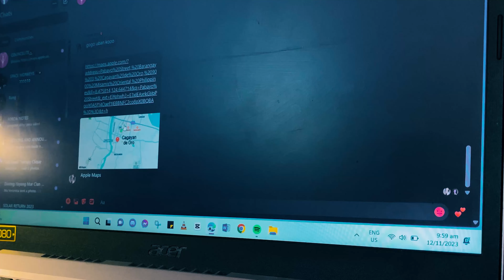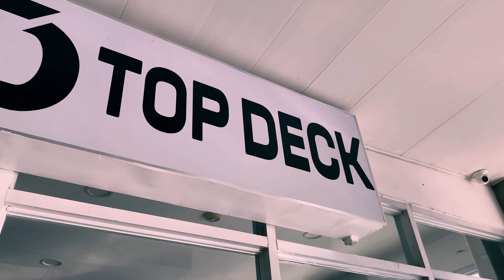HOW TO GET to TOPDECK GAMES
Ready to embark on an epic quest to TopDeck Games and Hobbies CDOC? 🎮🃏 Don't worry, we've got your back! Join us in this video as we unveil the secrets to reaching this gaming haven in Cagayan de Oro City with style and ease. Whether you're a seasoned gamer or a hobby enthusiast, TopDeck Games and Hobbies CDOC is your ultimate destination for fun and adventure. Let's set out on this epic journey together! 💫🚀